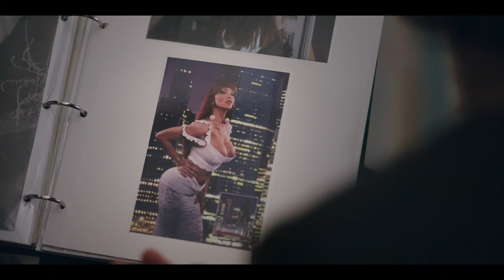Veneno | Trailer Oficial | HBO Max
"La Veneno" está por llegar y te aseguro que las lágrimas, el amor por Joselito, la fantasía, y el amor por este ícono también. Veneno estará disponible el 29 de junio en HBOMax